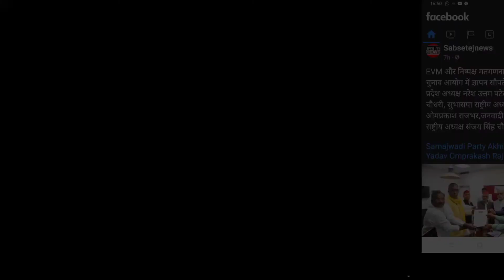جازل کی غزل نے نوجوانوں کو بنایا عاشق۔Kaleem Jazil.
جازل کی غزل نے نوجوانوں کو بنایا عاشق۔

YouTube Urdu channel
AAG MAU